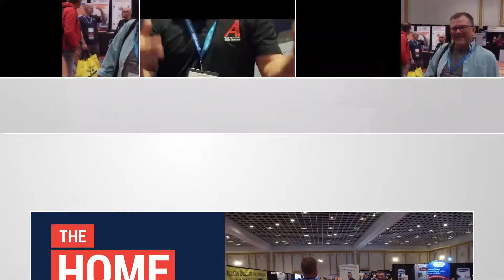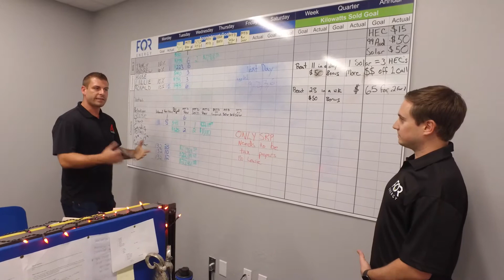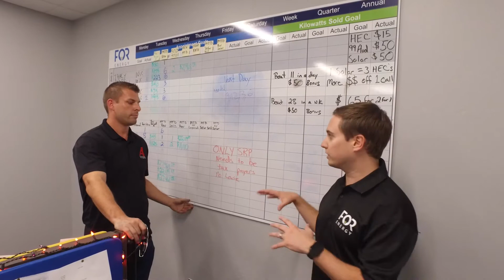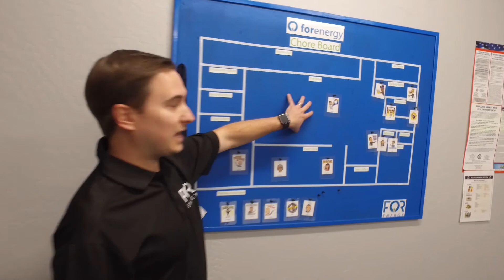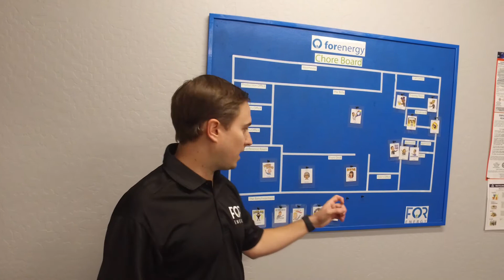How Accountability and Zero-Based Budgeting Saves a Ton of Money For Business with Sean McGraw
Sean McGraw is the CEO and founder of FOR Energy, a residential energy conservation, production, and automation company based in Arizona. For two years in a row, he’s been on the INC 5000 list of the fastest-growing privately held companies in the United States. A home service expert on everything from air conditioning to replacement windows, Sean does energy audits, and helps customers save on costs by making energy-smart choices.

In this episode, we talked about manuals, direct marketing, networking…